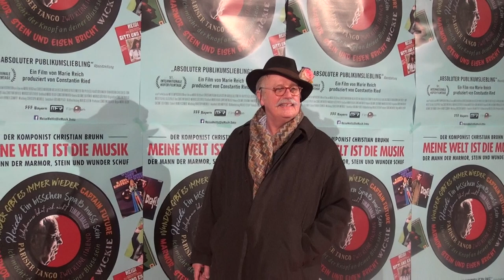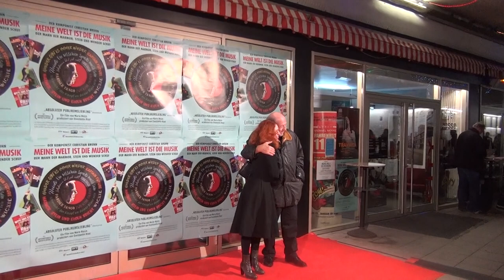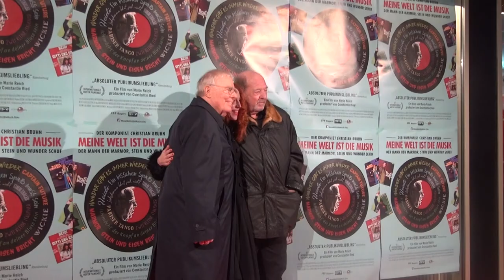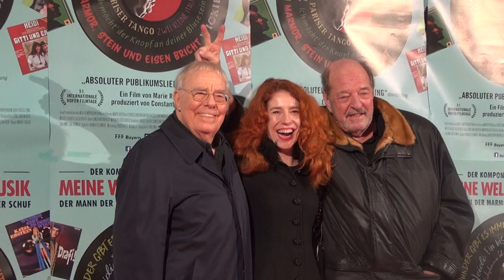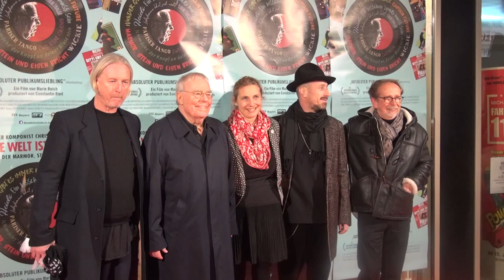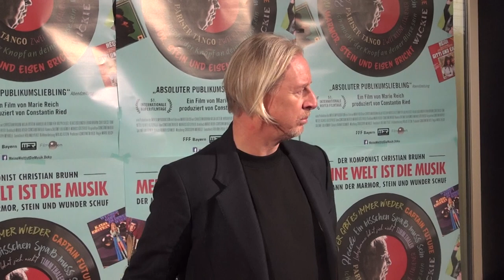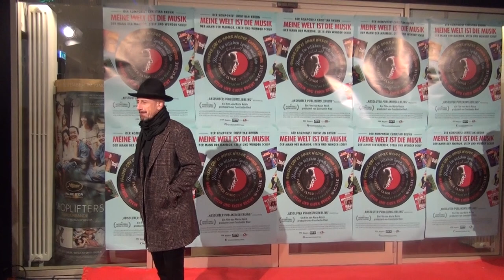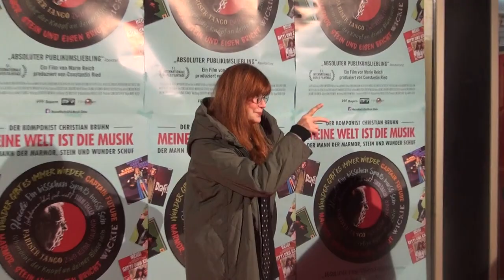Kinopremiere von Meine Welt ist die Musik - City Kinos München am 07.01.2019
Kinopremiere von MEINE WELT IST DIE MUSIK
mit Hauptperson und Protagonist Christian Bruhn; Ralph Siegel, Katja Ebstein, Harold Faltermeyer, Curt Cress, DJ Hell (Helmut Geier), DJ Saperlot (Sebastian Weiss), Toni und Birgit Netzle, Klaus Doldinger (tbc), Johannes Bruhn, Regisseurin Marie Reich, Produzent Constantin Ried
City Kinos Munich am 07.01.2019